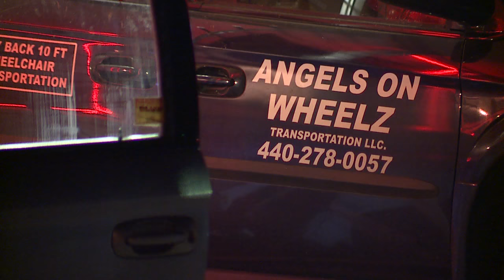Metro PCS smash and grab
Two vans were left behind by suspects who smashed into the Metro PCS store on West 130th Street just north of I-480. Police are not saying yet what the suspects got away with if anything.